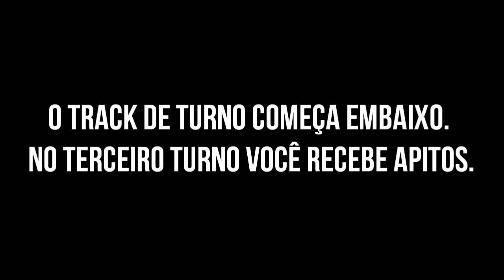Whistle Stop - Review S04E34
Mercado nacional estava precisando de um bom "pick-up and delivery"? Então toma!!